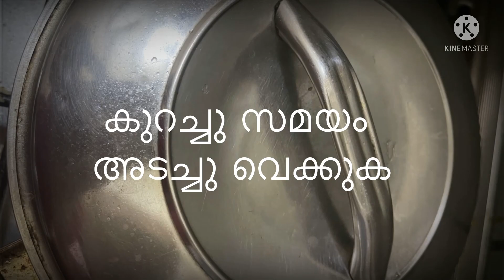മത്തി ഇതു പോലെ ഒന്ന് ഉണ്ടാക്കി നോക്കൂ.. പിന്നെ ഇങ്ങനെ അല്ലാതെ ഉണ്ടാക്കില്ല👌👌EASY QUICK RECIPE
OUR SMALL WORLD